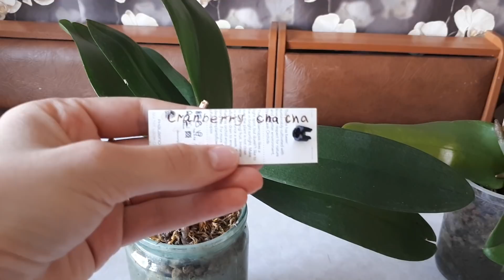ОРХИДЕИ за 50р. как они выглядят сейчас ?